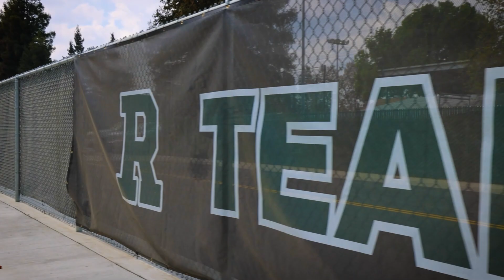The RHS Connection - EP 27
In this weeks video, don't forget about our spirit week pirates. We reveal our prom theme and date. Our new segment YG vs. The World, is released, lets see what he does.